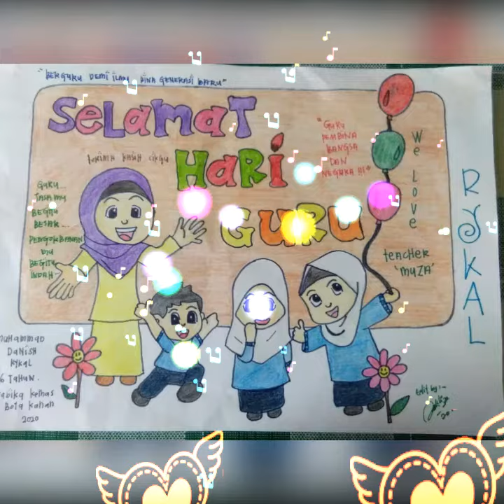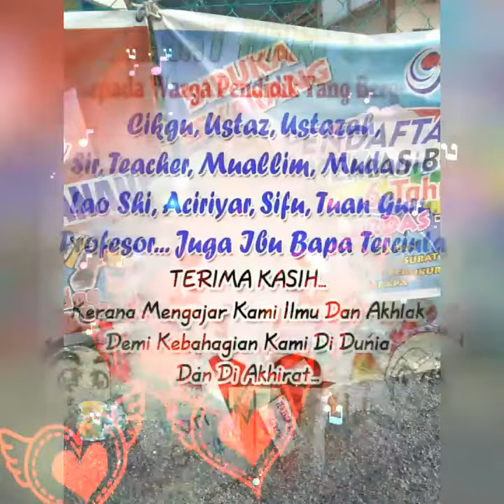7 Jun 2020